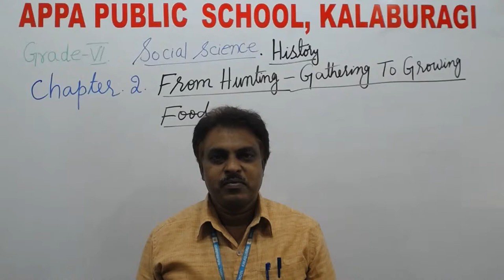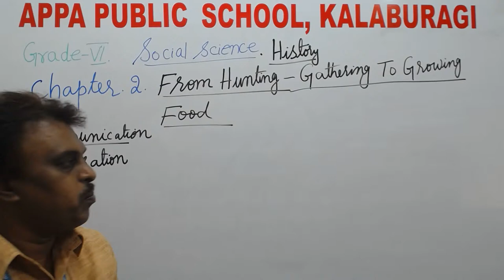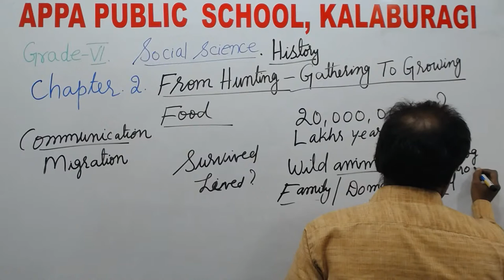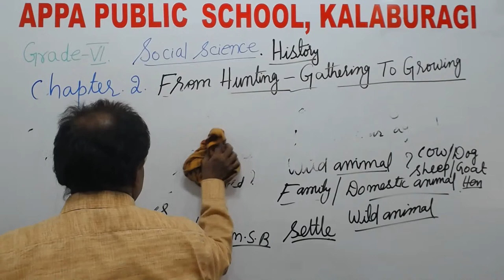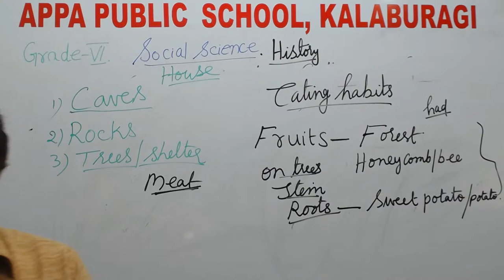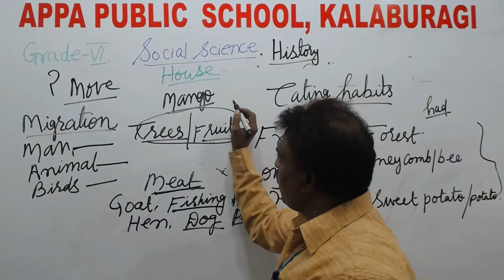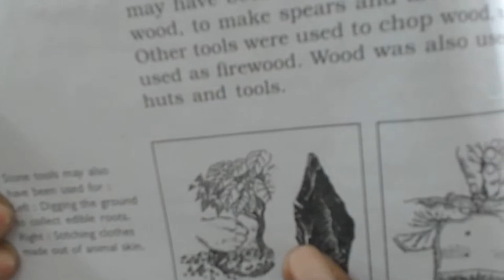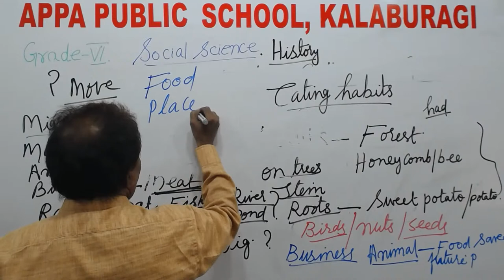APS-CLASS-VI-SOCIAL-HISTORY-L-02-FROM HUNTING-GATHERING TO GROWING FOOD-PART-01-MRS.VIVEKANANDAM K